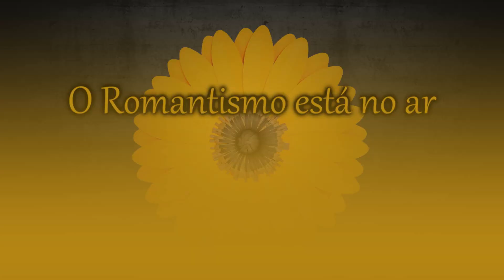Vídeo Chamada Kakau Lima 2020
Produção da Vinheta Dj Trirap
Produção do Vídeo Vras77
Trirap Djy Produções e Vras77 acreditamos no talento dessa mina por isso estamos lançando uma palinha pra vocês sentir que voz maravilhosa da Kakau Lima